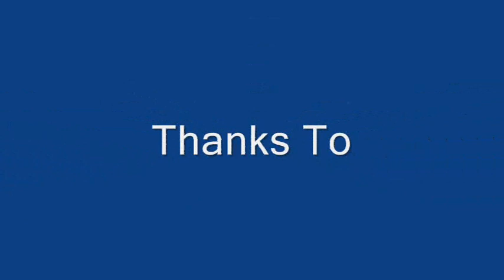Monte's Hooked on Art presentation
Monte Dolack give a presentation at Hooked on Art in Bonner, Montana.